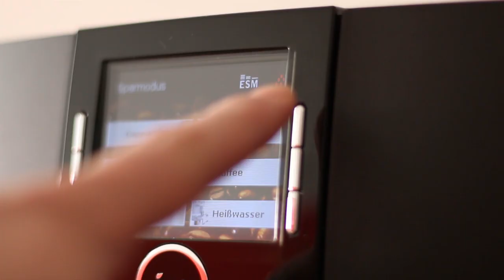espressotalk - Zuschauer fragen, Optionsstrategien antwortet Ep.10